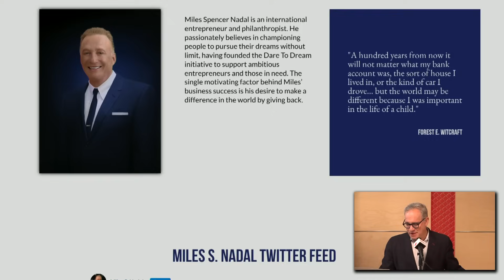Pro-Palestine protesters target Jewish community centres, but are totally not antisemitic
| Never miss when we're live!
On a recent Rebel News daily livestream, Ezra Levant discussed a pro-Palestine protest that took place outside a downtown Toronto Jewish community centre. Despite arguments that these demonstrators are simply against Israel, the targeting of a non-Israeli, apolitical centre that is open to everyone (like a YMCA) would indicate otherwise.